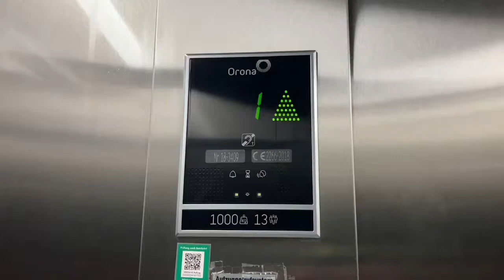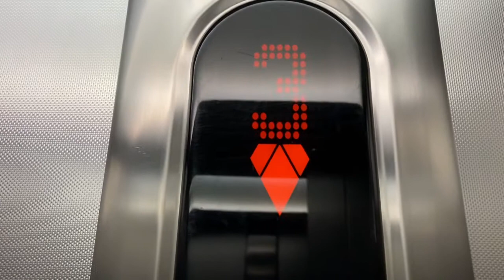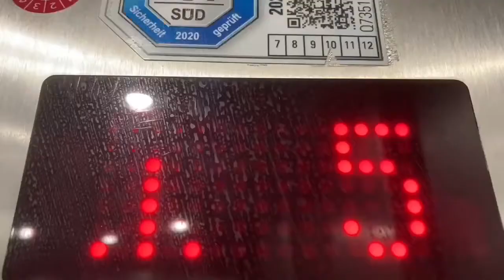KONE Aufzug in Wohnhaus in münchen Lehel